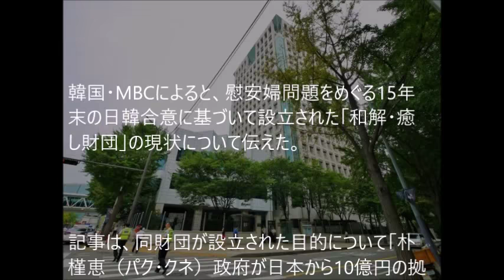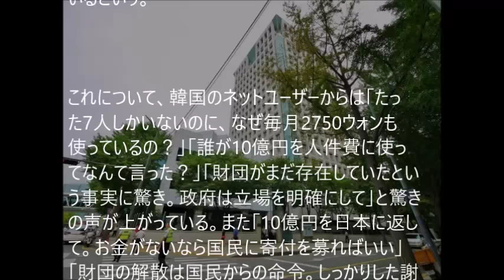事業中断のはずでは？日本の10億円で設立された元慰安婦支援財団の現状に、韓国ネットが驚き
韓国・MBCによると、慰安婦問題をめぐる2015年末の日韓合意に基づいて設立された「和解・癒し財団」の現状について伝えた。写真は韓国・外交部。